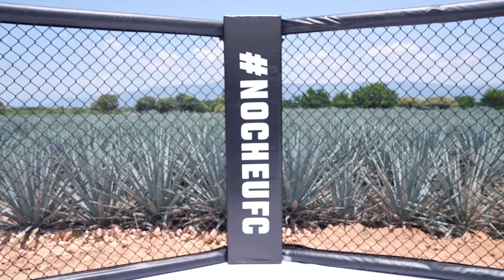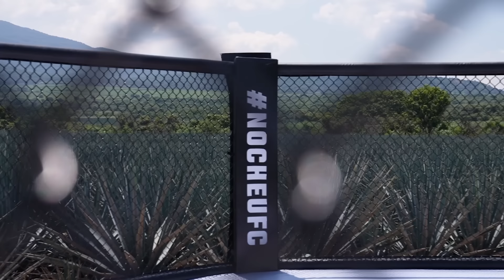Alexa Grasso Breaks Down Her Fight Camp Ahead of Noche UFC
UFC flyweight champion Alexa Grasso stepped in the Agave fields of Tequila to train and discuss her fight camp ahead of a rematch with former division queen Valentina Shevchenko at Noche UFC on Saturday, September 16.